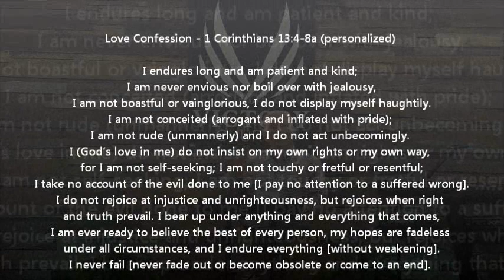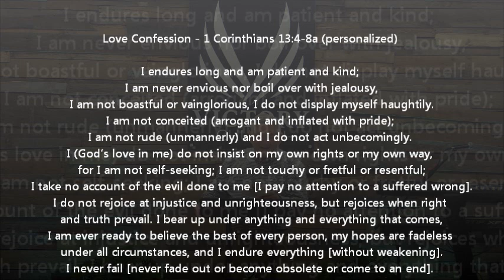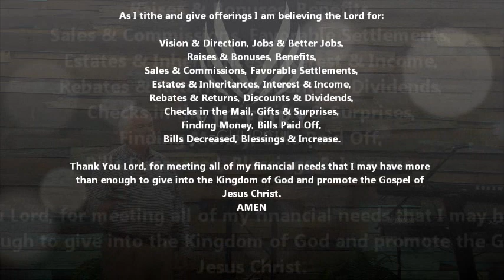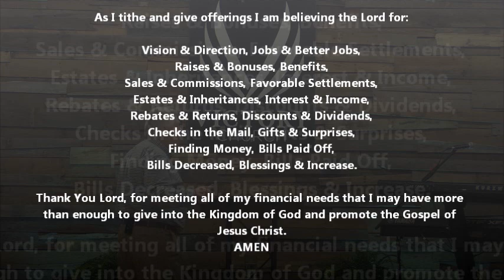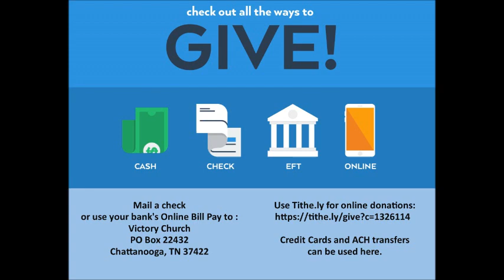"A Look In The Mirror II"